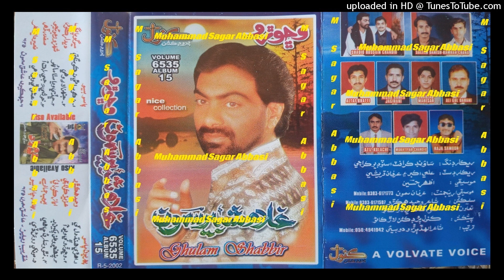Chhade Waya Mitha Manhoon GHULAM SHABBIR SAMO Kanwal Album 15 Lyrics Shahzor Junejo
abida parveen
sufiscore
sufiscore songs
sufiscore
sufi song
sufi sufi song
sufi kalam
qawwali song
new qawwali song
qawwali
mumtaz molai
mumtaz molai
sanam marvi
duet song
sindhi new songs
sufi songs
sanam marvi
faiza ali
ktn tv
sindh tv
Sufi songs